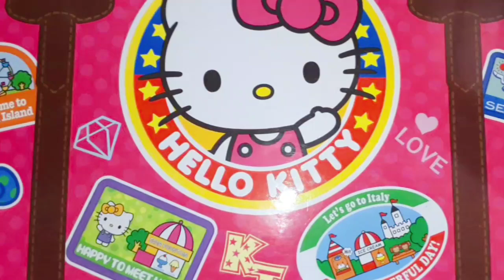4 Minutes Satisfying Video with Unboxing Sanrio Hello Kitty House and Grocery Store